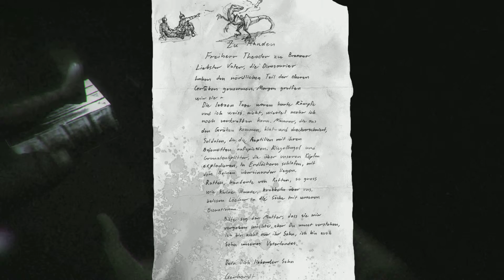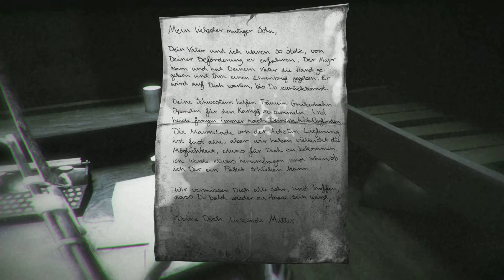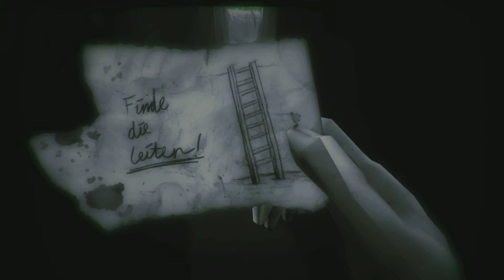LedgePlays:50FreeIndieHorrorGames Der Unbekannte Krieg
This game is a game... With robot dinosaurs and is themed during WWI...
Colton loves it, im confused by it... After I finished editing i noticed the gas mask on the map... Stupid me...